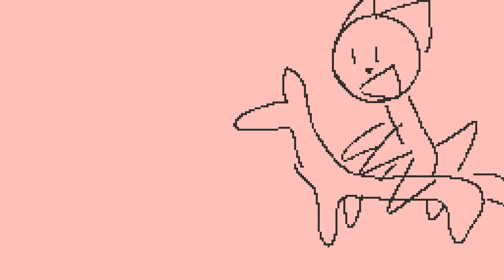MERRY GO ROUND!! ||ANIMATION MEME!!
oml I saw this animation meme and loved it its so silly